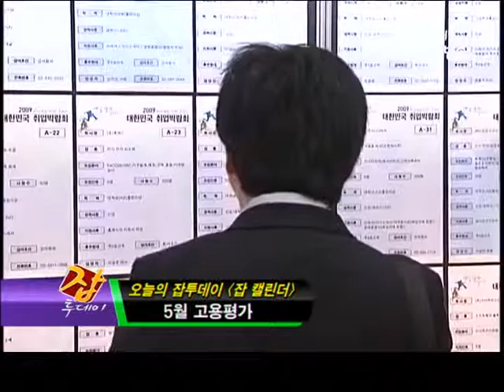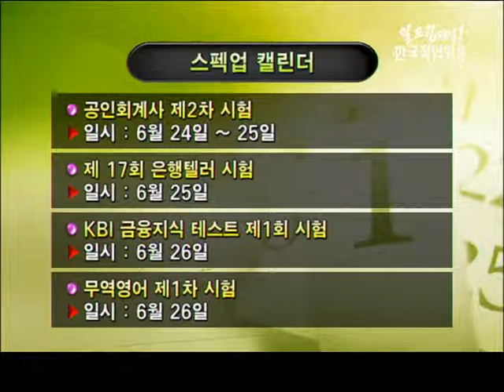잡투데이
[잡캘린더]
* - 5월 고용평가 , 구직자에게 필요한 마음가짐
* - 태평양물산, 티웨이항공, 쌍용제지, 동양종합금융증권
*[성공! 면접뽀개기]
*- 한국화이자제약
*[프리미엄 채용정보]
*- 지학사, 한국다우코닝
*[대학생이 간다]
*- 대학생들의 기업 정보 수집 방법
*- 기업탐방 (MBC, 포스코 등)